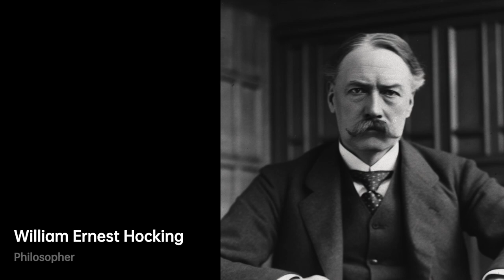William Ernest Hocking: Bridging Philosophy and Religion｜Philosopher Biography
Deep in the halls of Harvard University, a brilliant mind pondered the intricacies of philosophy. ……